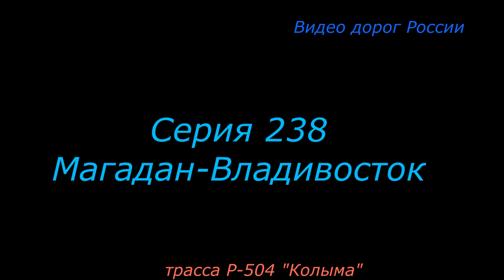трасса Р 504 Колыма Серия 238 Магадан Владивосток